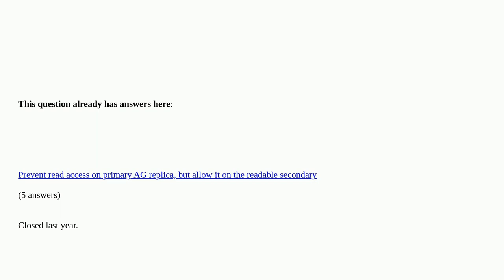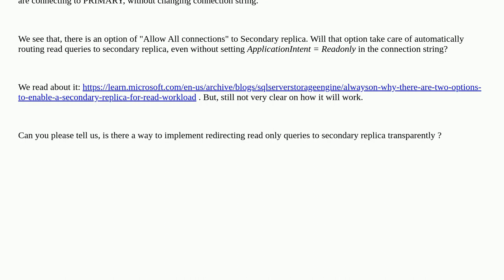Dba: How to redirect read queries transparently to Secondary replica in Always on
How to redirect read queries transparently to Secondary replica in Always on duplicate

A special thanks goes out to the awesome community

  sql-server read-only-routing availability-groups